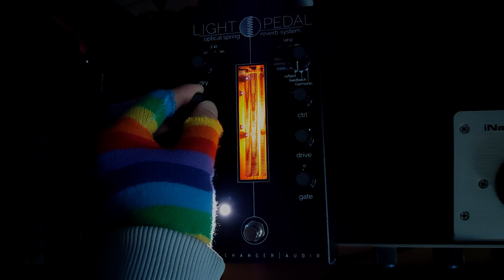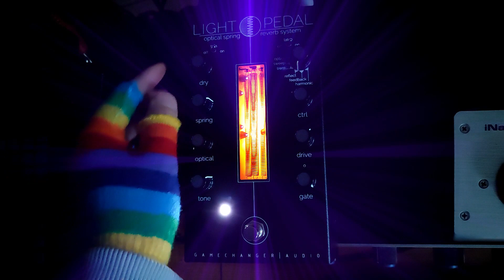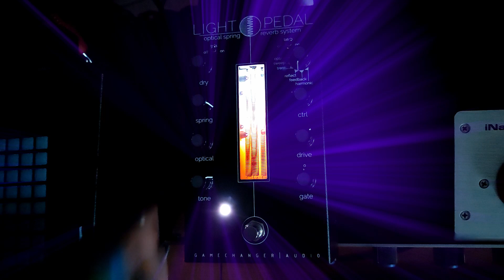Into The Darkness | Gamechanger Audio Light Pedal + Synth Loop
From light to darkness...

Gamechanger Audio Light Pedal Optical Spring Reverb System
Yamaha Reface CS